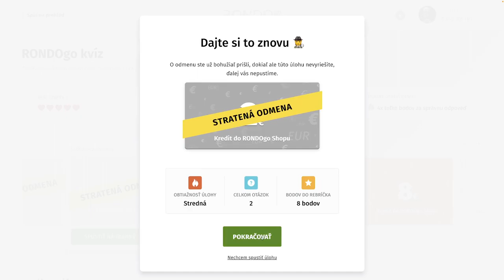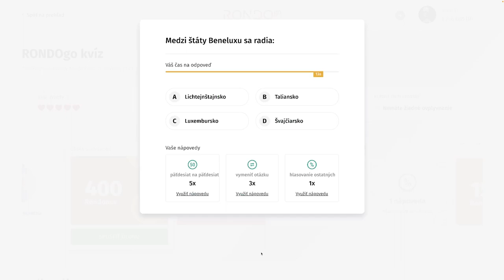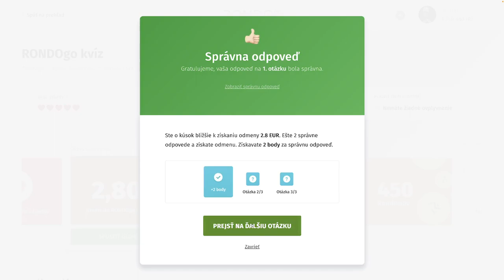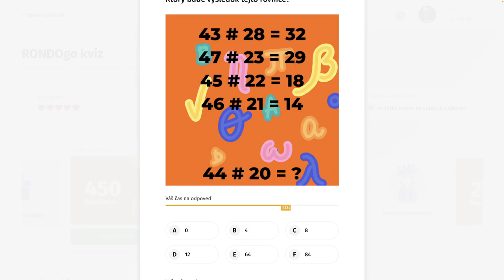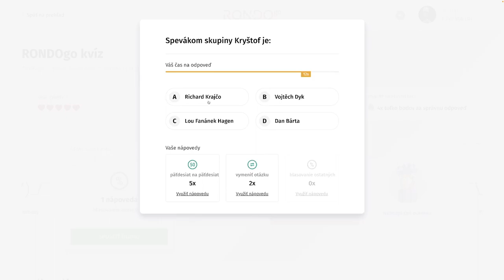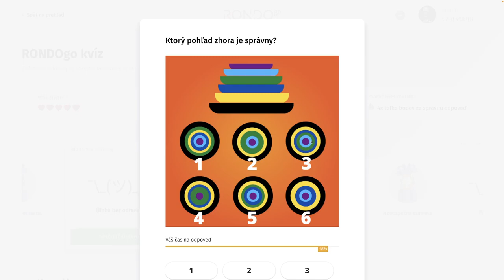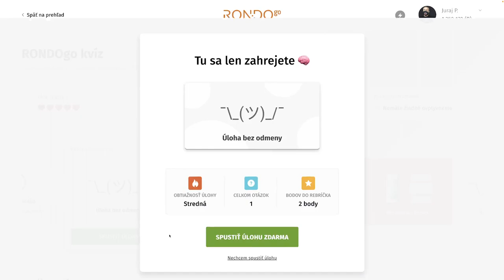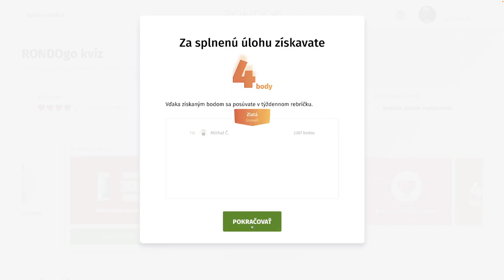RondoGO kvíz - CCXXXVII